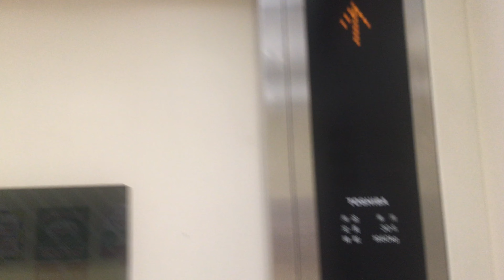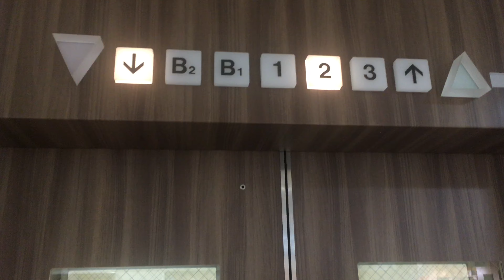(2階だけ木目調やなぁ😃)アピタ四日市店のエレベーター 食料品・日用品サービスカウンター側1号機(2基配置のうちの左側・車いす非対応)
製造・保守点検会社：東芝エレベータ株式会社

停止階：B2〜B1(地下駐車場).1〜3(店内)(2階の扉が珍しく木目調であったため、2〜3階往復での撮影です。)

撮影日：2019(令和01).7.28    三重県四日市市安島1丁目

備考・コメント：機種はNewスペーセルEXの特注型で、30人乗り、車いす非対応、行き先階キャンセル機能、扉開延長機能、上下の矢印をデジタル表示、現在階は扉上のランプで知らせるようになっており、なおかつ扉側両側に操作パネルが装備されています。

アピタ四日市店の食料品・日用品売り場側のサービスカウンター側のエレベーターの2階が、珍しく木目調のドアであったので、車いす非対応機で2階から3階往復で撮影しました！😃